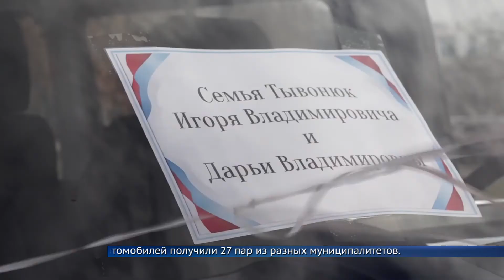Восемь многодетных семей Приангарья получили ключи от автомобилей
Иркутский регион, один из немногих в стране, который учредил подобный конкурс в рамках программы «Дети Приангарья».